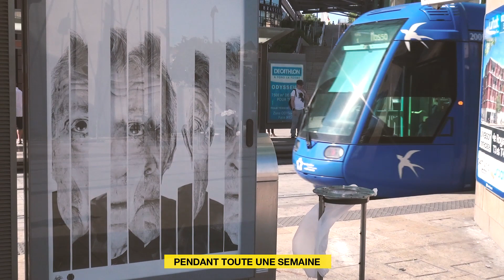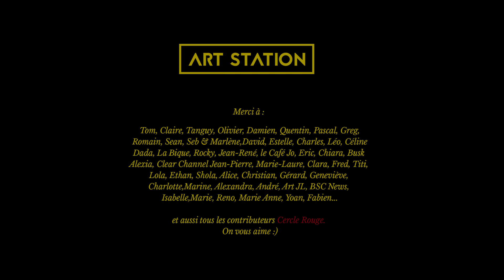ART STATION MONTPELLIER 2016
ART STATION : un peu d'art dans ce monde de pub..

Un évènement qui s'est déroulé du 22 au 29 juin 2016 à Montpellier, France

24 des affiches publicitaire ont été remplacées par les oeuvres d'art de 13 artistes urbain contemporain invités pour cette première édition.

CERCLE ROUGE

BLENDED ART GALLERY